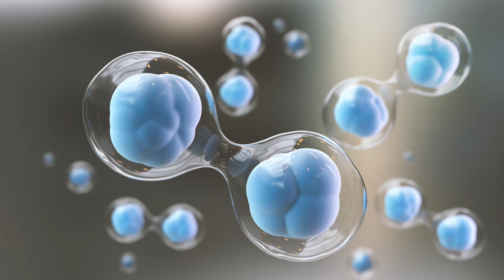WHAT FACTORS DETERMINE YOUR CARE PLAN?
Dr. Banman
Regenerate Scottsdale
Scottsdale, AZ